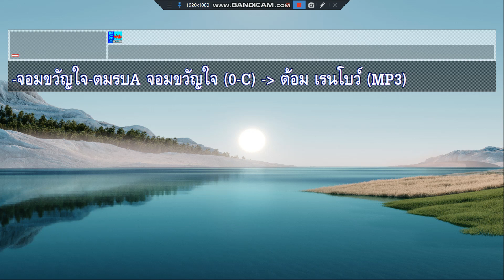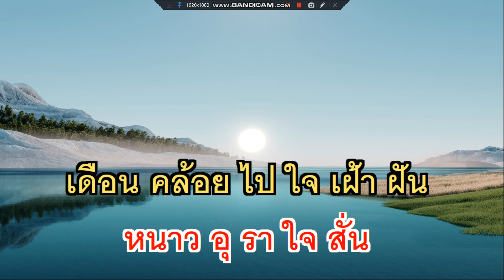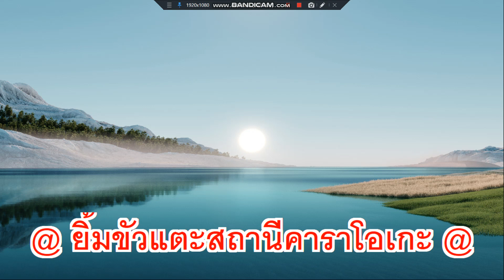จอมขวัญใจ ต้อม เรนโบว์